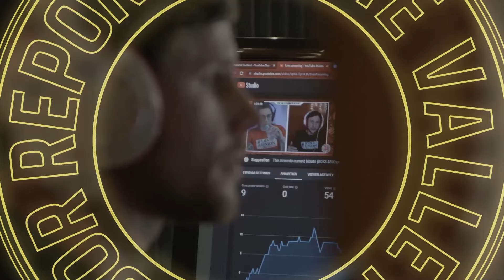Matt Walsh Thinks Your Life Should Be Worse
Right Wing pundits and pontificators are once again trying to show us the error of our ways in believing that life is too precious to waste working a job that literally consumes your energy, free time, and soul, and leaves you with nothing and also pays you insulting little for the soul you are investing into it.

✦ ABOUT ✦